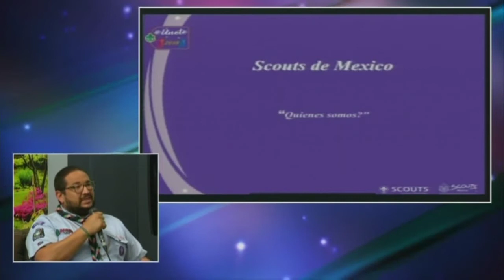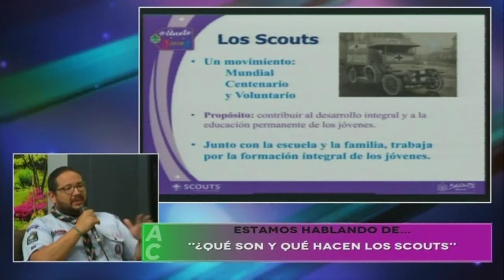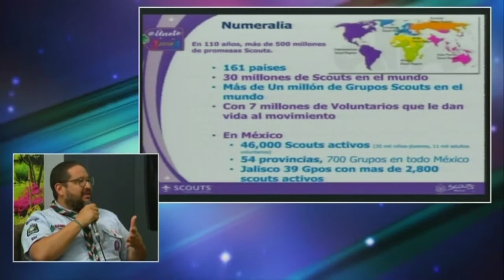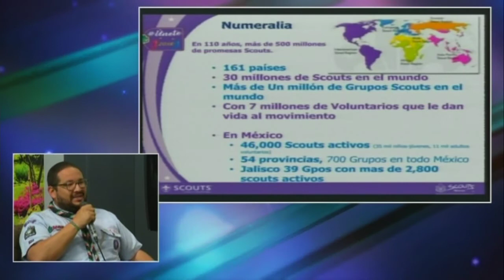Scouts de México / Labor social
Por parte de los Scouts de México, nos acompañan Tiberio Licon, Presidente de la Provincia; y René de Santiago, Jefe del Grupo 21, para explicarnos qué es lo que hacen y cómo apoyan a la sociedad.